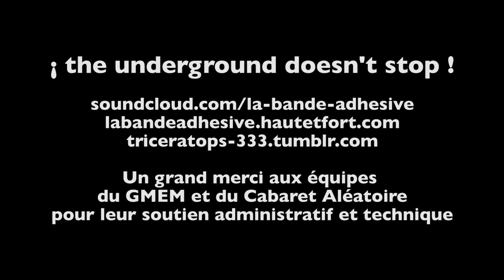set#2 - 24/9 [TRICERATOPS Live @ GMEM - Festival Utopia 2022]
Triceratops est l’alliance de trois DJs de générations différentes aux commandes d’un dispositif instrumental électronique. Entre musique improvisée et séquences Electrofunk rugueuses, Triceratops est au carrefour des envolées de Detroit, de l’hypnose berlinoise et de la fougue des sound systems anglais. Une synthèse sonore bigarrée jouée de manière vivante au service de la Dance Music.

Depuis l’héritage des pionniers électroniques jusqu’aux étoiles montantes de Detroit ou Berlin, La Bande Adhésive (LBA) propose un parcours sonore au sein de la sphère du GMEM. Une immersion dans la culture électronique, du geste vers la séquence, une passerelle entre l’organique et le robotique.